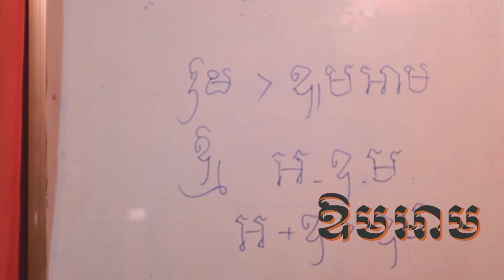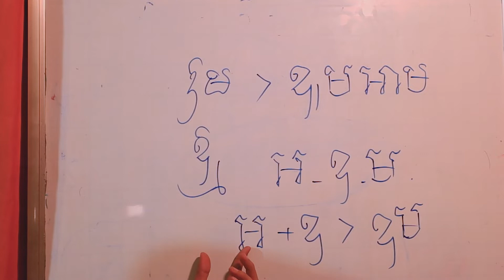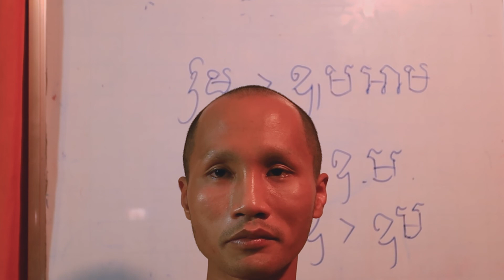អាគម «ឱមអាម»ពាក្យក្នុង ភាសាខ្មែរ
ពាក្យនេះ ខ្ញុំបានដកចេញពីវចនានុក្រម សម្តេចសង្ឃរាជជួនណាត